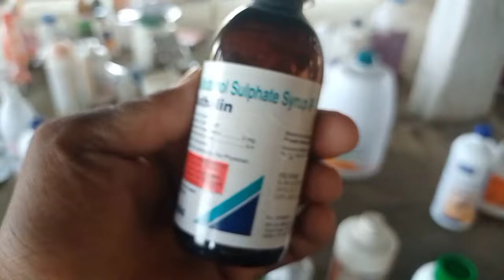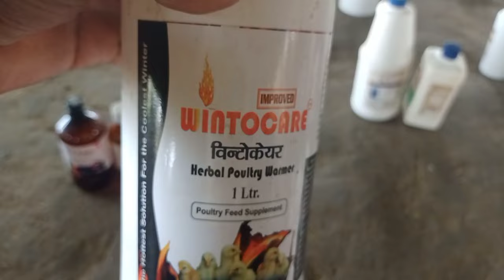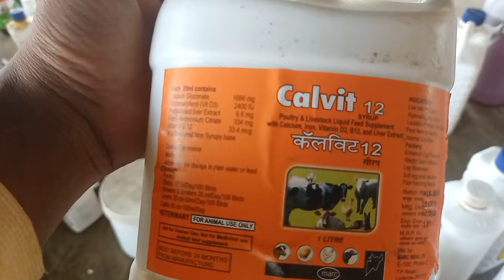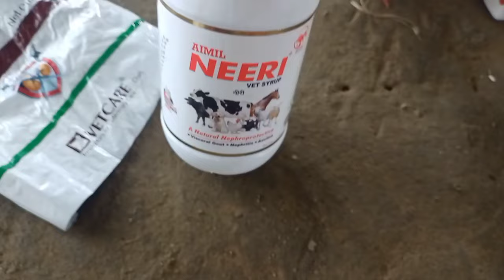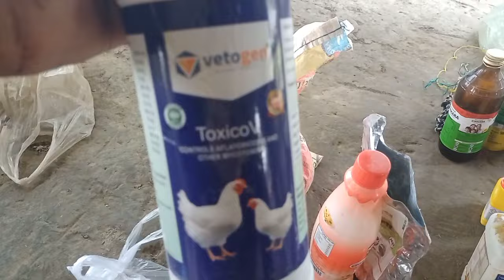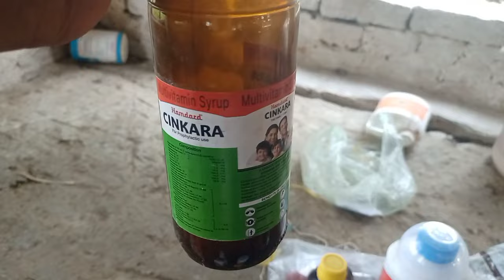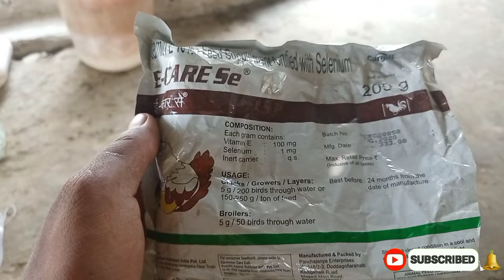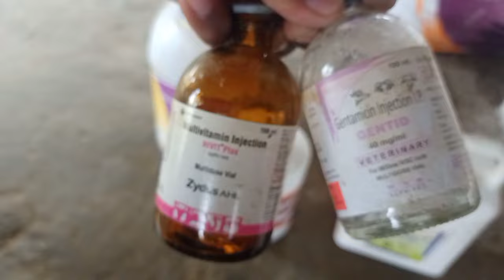Poultry All Medicine's | मुर्गियों में इस्तेमाल होने वाली सभी दवाएं | ?Disease=Medicine ?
Poultry Me Use Hone Wali Sabhi Medicine
Murgi Palan Me istemal Hone Wali Sabhi Dawai
Poultry All Medicine List
Murgi Ko Kaun Se Bimari Par Kaun Sa Medicine Dena Chahiye
murgi Palan Me Istemal Hone Wali Sabhi Medicine Kab Kaun se Rog Par Use Karen
Kaun Sa Medicine Acha Hota Hai
Murgi Palan Me Use Hone Wali Sabhi Dawai Ke Naam
Poultry Farming Karte Hai To Ye Medicine Dena Kabhi Mat Bhule
Nahin To Aapka Bahut Loss Ho Jayega
Murgi Palan Me CRD Par Kaun Si Medicine
E.Coli Par Kaun Sa Medicine Den
मुर्गी पालन में प्रयोग होने वाली सभी दवाइयों के नाम
How To Treatment Of Poultry
Murgi Ka Ilaj Kaise Karen
Poultry Kaun Se Bimari par Kaun Sa Medicine Den ?